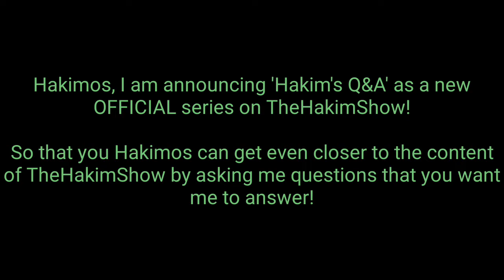*READ DESCRIPTION* Hakim's Q&A (NEW SERIES!!) - Official Announcement Video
Hey Hakimos! Just here to tell you guys that I will be making a new Q&A series.. called 'Hakim's Q&A'!

To ask me questions, just do what the video tells you to do with all the hashtags and stuff (remember: type HAKIMQ&A before your question to make me see your questions!) and I will be able to answer your questions!

Hope everything goes well for my new series as well as more official episodes to come.. 😊 that's all from me and thank you Hakimos!

*yes this video is silent 😂😂*

(IMPORTANT EDIT: Guys... i just knew that the hashtag is only HAKIMQ so just go ahead and use that when asking questions... 😁 No need for '&A'... just HAKIMQ)

*Soalan Bahasa Melayu juga akan dilayan dalam Bahasa Melayu dengan hashtag yang diberi... manakala soalan Inggeris akan dilayan dalam Bahasa Inggeris.*